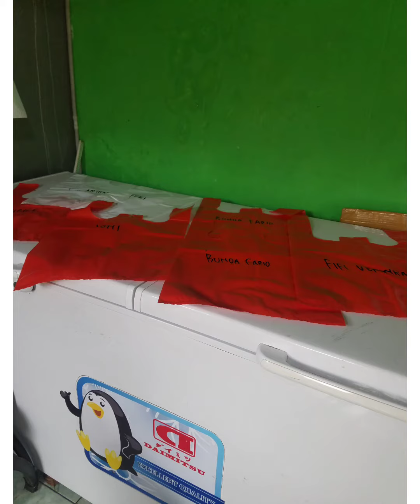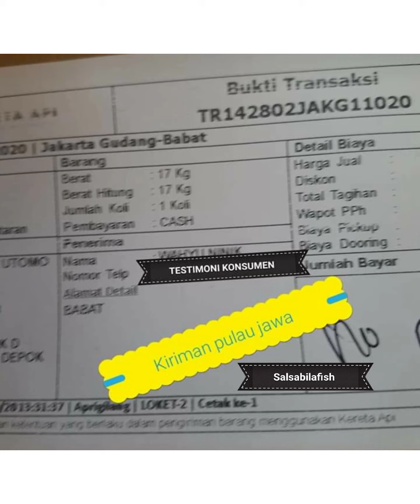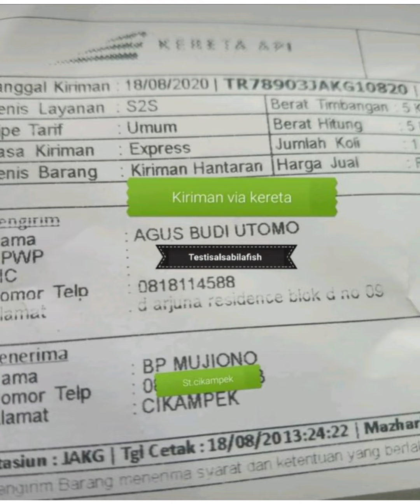Ikan giling tenggiri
Video ini berisikan tentang ikan giling tenggiri jual ikan giling tenggiri giling di jakarta dengan harga ikan tenggiri giling 1 kg hub. wa. 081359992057

sekian terimakasih